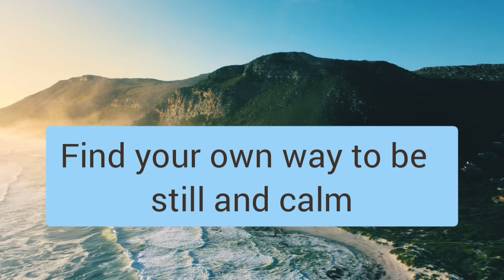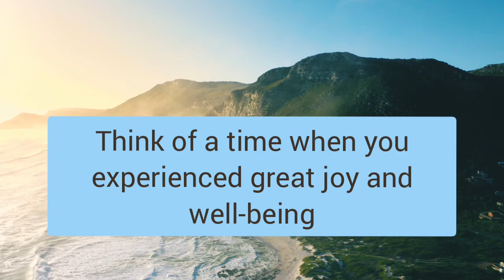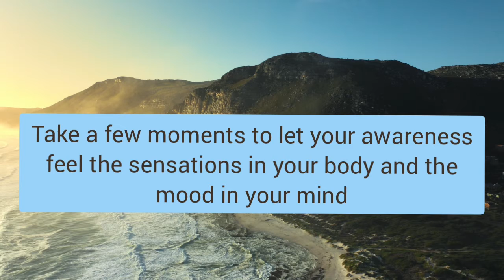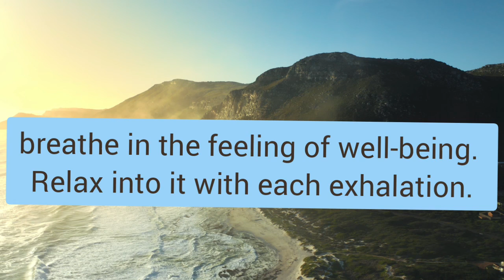create happiness inside-out.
You don’t have to work for happiness. It’s already here to be experienced in every moment.